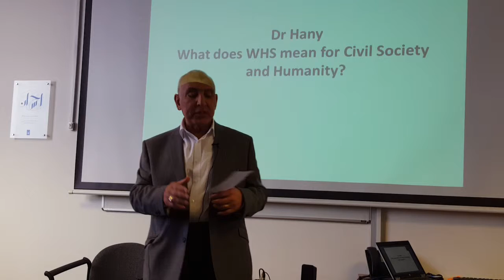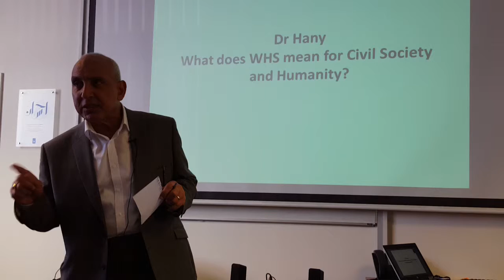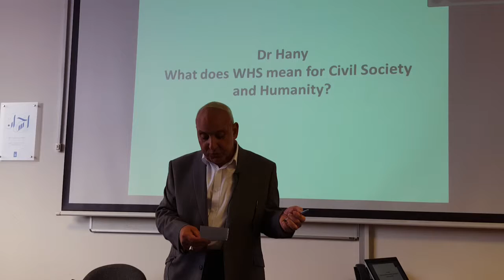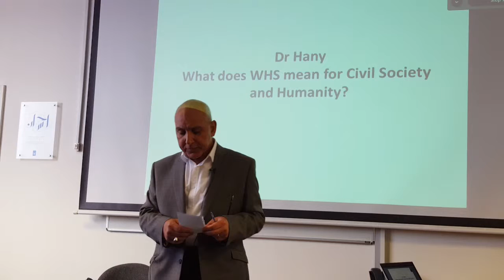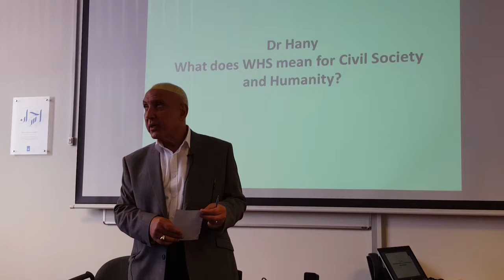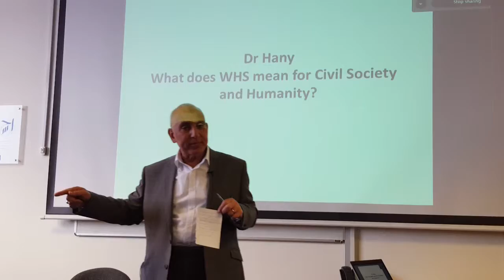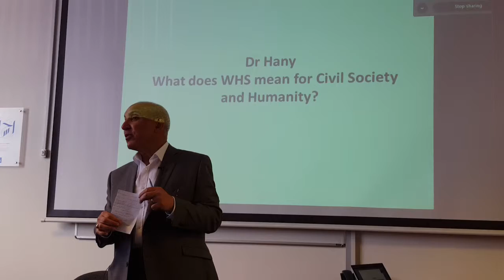Post World Humantarian Summit meeting in Islamic Relief Worldwide 2.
Need halal suicide.